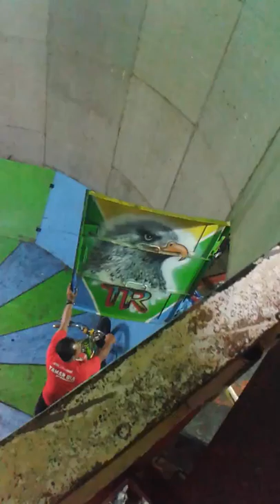TONG SETAN BERPUTAR MENANTANG NYAWA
Tong setan extrem termasuk atraksi yang biasanya di mainkan oleh orang2 yang terlatih.dan membutuhkan mental berlipat ganda.terimakasih tlah menonton vide ini..like/subcribnya..